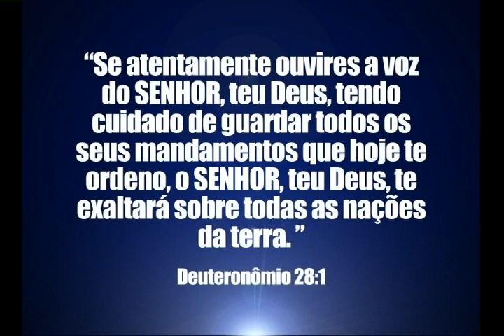Viva sua fé - Bispo Macedo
Viver a fé não é apenas frequentar a igreja.